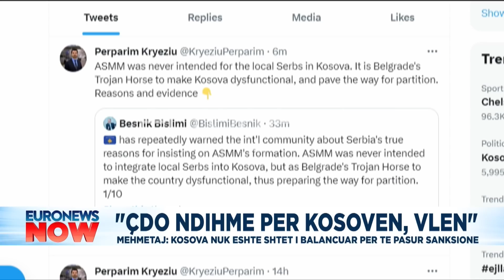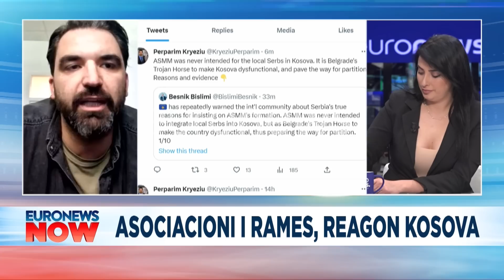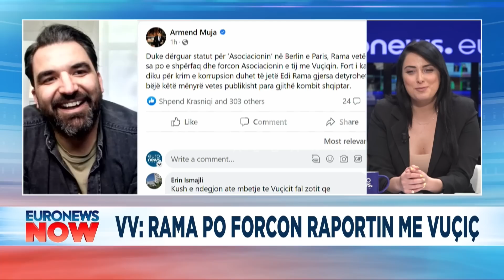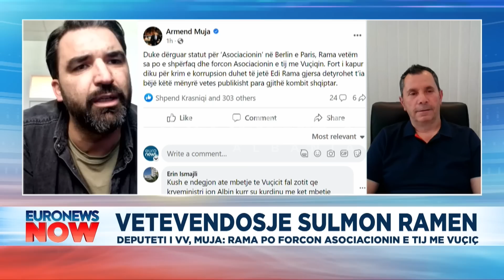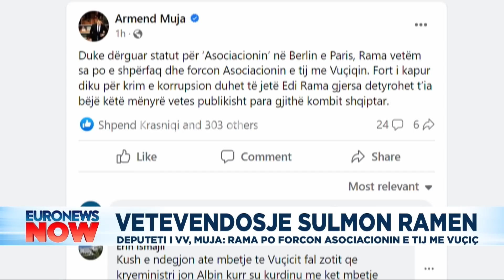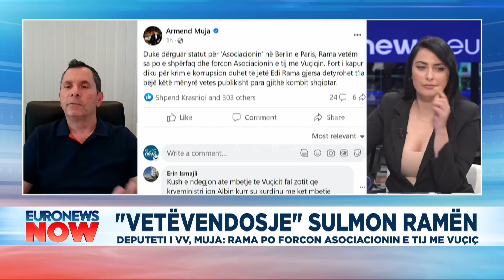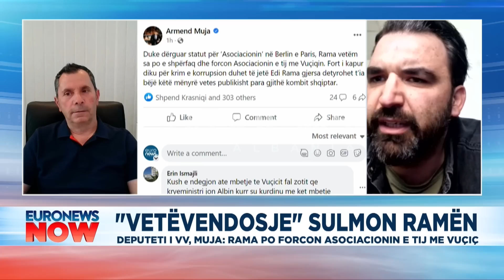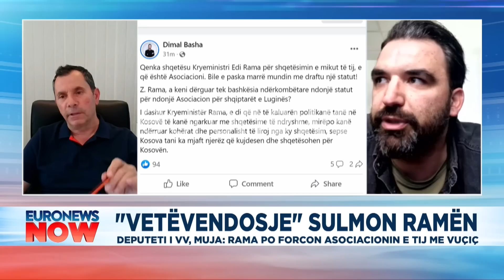Sherr i fortë!"Sharlatan, idiot, injorant dhe servil"gazetari shpërthen kundër deputetit të Kosovës